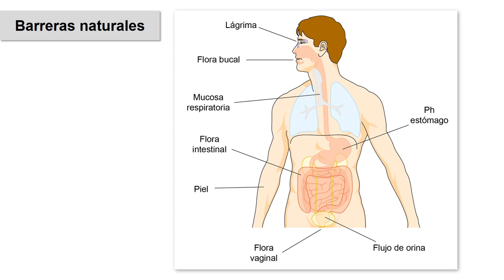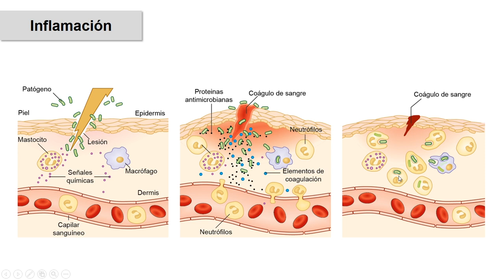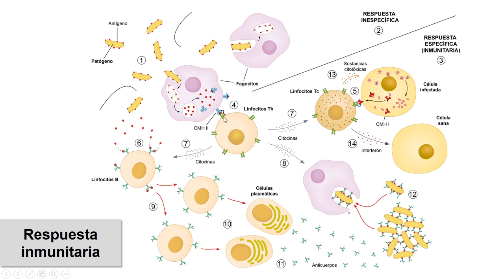Inmunología 01 - Defensas naturales. Inflamación. Respuesta inmunitaria.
Primer vídeo del tema de inmunología de 2º de Bachillerato:
Introducción. Defensas naturales. Inflamación. Respuesta inmunitaria.

Carpeta de GDrive con el dosier del tema de inmunologia y el resto de las temas del curso: